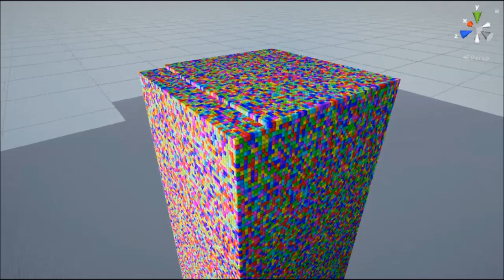Game Dev - 912k Blocks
Another stress test, with 912,600 blocks on screen at the same time; a significant increase in performance from previous tests. Blocks were generated via script using the new block system, and colors were randomized for each block object.